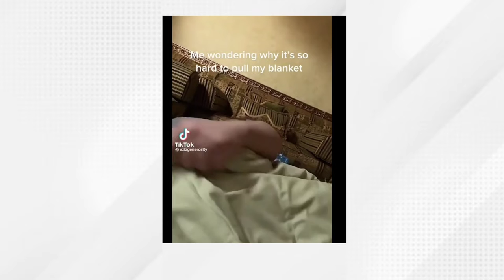FUNNY CAT MEMES 😂😍😘 funny animals cat #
FUNNY CAT MEMES 😂😍😘